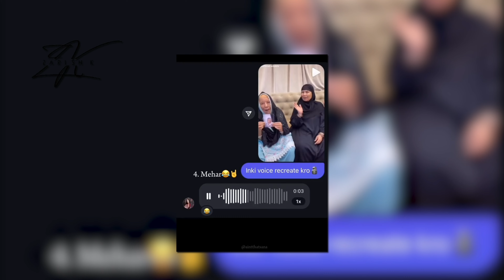The Best of the Worst | ft: Yeh Meri Ami Hain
"I've exposed many things in the past, but whenever I see filth on TikTok, I'm left stunned. No one is safe, neither the young nor the old. This video is a living example where five generations of Indian women are involved, who, for the sake of money and fame, didn't even spare an old woman's dignity. This lady has no idea how she's being exploited for money and fame, and how the world is mocking her.

I request my Muslim sisters: Have you forgotten your purpose? Why are you destroying your generations just for money? If you can't teach children good values, at least stop them from evil.

I've already exposed other TikTokers and YouTubers who are corrupting our youth. Links to my previous exposés:
Please support me in this mission to protect our youth and dignity."